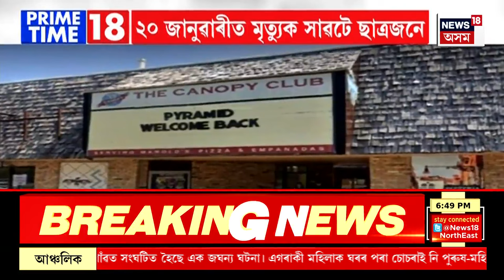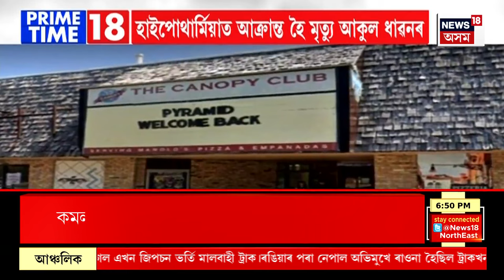PRIME TIME 18 | কোনো নথকাৰ সময়ত ভুৰাগাঁৱত ঘৰৰ পৰা মহিলাক চোঁচৰাই নি বৰ্বৰ অত্যাচাৰ পুৰুষ মহিলাৰ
TIME 18